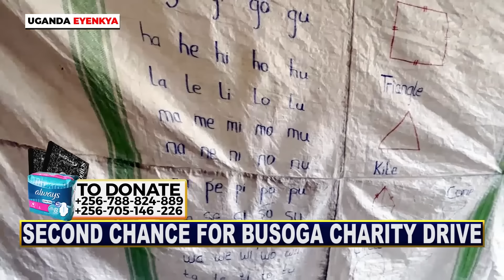BUJJINGO MU LUMBE: KATO LUBWAMA YEJUSA OKUSEEMBEZA ABALI B’ENKWE- ALOYSIUS MATOVU AYABIZZA EBYAAMA